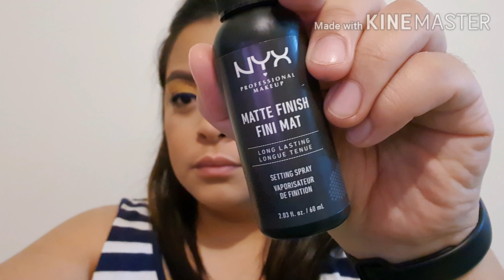quarantine makeup volume III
Products used:

Primer - Milani Prime Shield

Foundation - Revlon Colorstay in the shade Natural Tan (330)

Concealer - Maybelline Age Rewind in the shade Sand Sable

Setting powder - Maybelline Fit Me loose finishing powder in 25 Medium

What I used to bake - Coty Airspun Translucent Extra Coverage

Bronzer/Contour - Morphe Bronzer in the shade Debutante

Blush - MAC in the shade Pinch Me

Eyebrows - Anastasia Brow Powder Due in the shade Ebony

Eyeshadows - Morphe x Jaclyn Hill Palette: Creamscicle, Pooter and Pukey / Urban Decay Distortion Palette: Bleach

Liner - Makeup Geek Gel Liner in the shade Electric

Mascara - Maybelline Lash Sensational (waterproof)

Lips - MAC in the shade Faux

Highlighter - Becca x Jaclyn Hill Shimmering Skin Perfector in the shade Prosecco Pop

Setting Spray - NYX Matte Finish Long Lasting Setting Spray